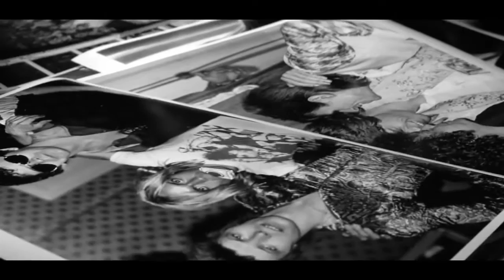Last week In Visual Artists 31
FULL PLAYLIST 61 MINUTES on RVM [ Radio.Video.Music ] Camilla Akrans, Steven Klein, Jessy Terrero, Steven Meisel, Luiz Zerbini, Richard Amsel, Mary Lambert, Riskie, Jea, Melina Matsoukas, Albert Watson, Mick Rock,